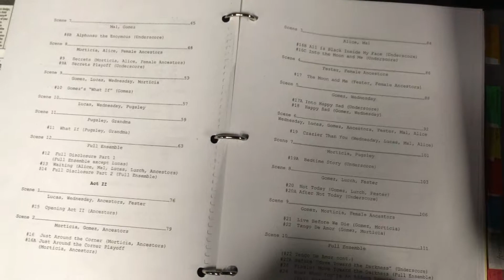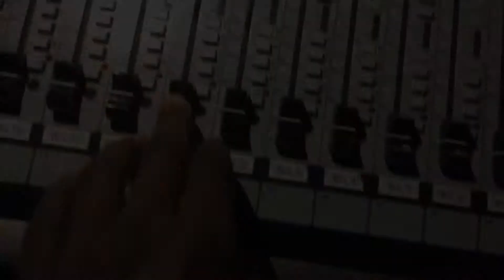Sound Technician- Reel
A reel style summary of what I do as a sound technician for theater.